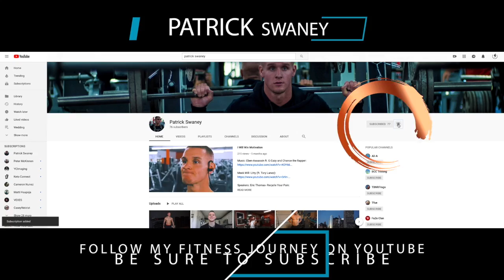THIS WORKOUT WILL HAVE YOU ARMS FEELING WEAK!!!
(Trapwolves) Hopex - Conquer

(Trapwolves) Audiovista - Kick It

(Trapwolves) Ugo Melone - Aqua